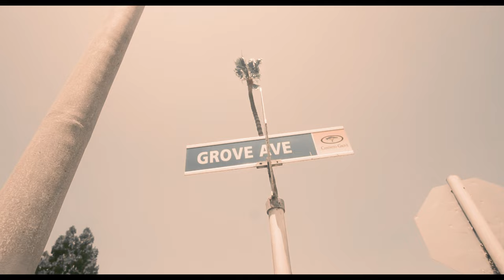SBoy2700 - Wicked Ass 27’s (Official Music Video)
Follow SBoy on IG